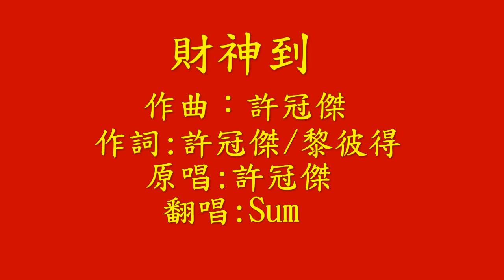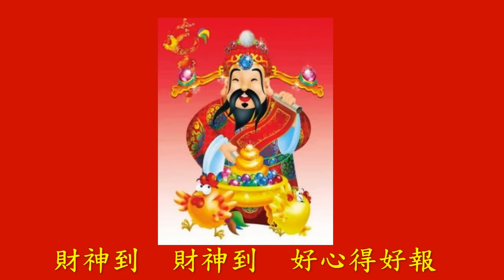財神到~Sum翻唱 + 伴奏音樂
財神到 作曲:許冠傑 作詞:許冠傑/黎彼得 原唱:許冠傑 翻唱:Sum
    (a)
    財神到　財神到　好心得好報
    財神話　財神話　搵錢依正路
    財神到　財神到　好走快兩步
    得到佢睇起你　你有前途

    闔府慶新歲　喜氣盈盈
    齊賀你多福蔭　壯健強勁
    又祝你今年　慶獲榮升
    朝晚多多歡笑　錦繡前程

    願夫婦恩愛　體貼入微
    成日有吉星照　百事無忌
    共親友相見　說話投機
    充滿新春喜氣　歡暢揚眉

    (重複a)

    賀所有鴛侶　花結並頭
    還望各位工友　百業成就
    大家冇爭鬥　快樂無憂
    聽隻歌輕鬆吓　拋卻恨愁

    (重複a,b,a,a,b)

    大眾慶新春　望財神到